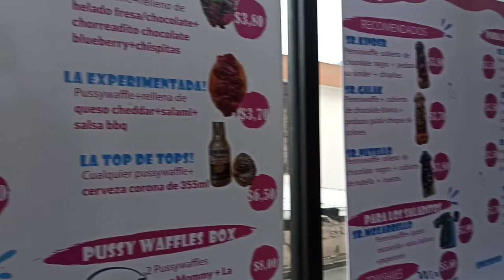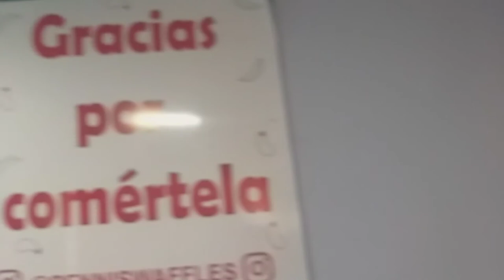COMPARTAMOS UN FIN DE SEMANA 💞Miradores /Comida (Pennis Waffles JEJE... /Deporte/ Dónde vivo? y más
Hola chic@s hoy comparto con ustedes acontecimientos sucedidos en mi fin de semana  je ... lugares y cositas

SEAMOS AMIG@S!!!

erika.acg